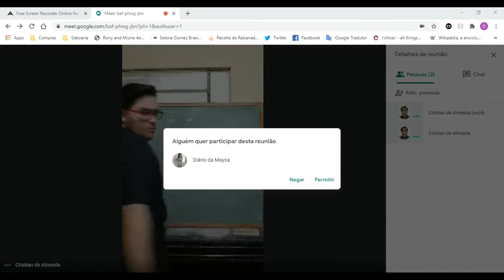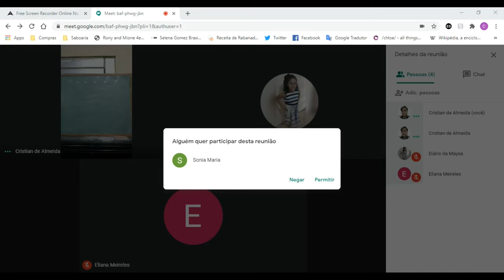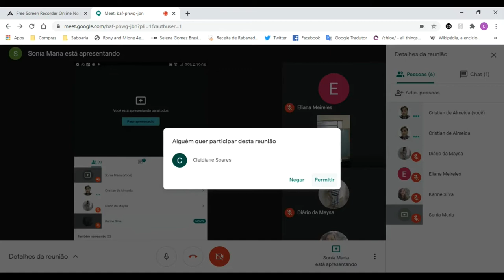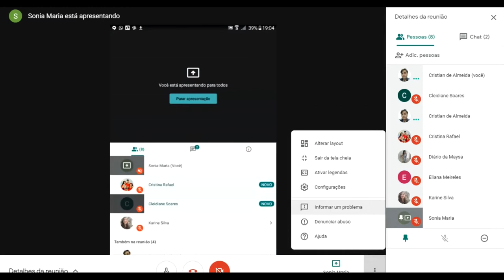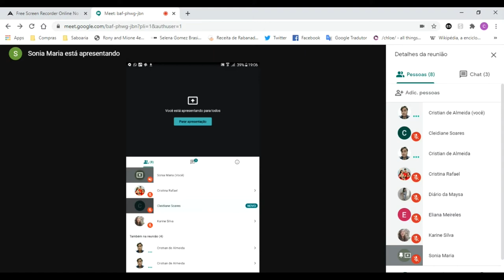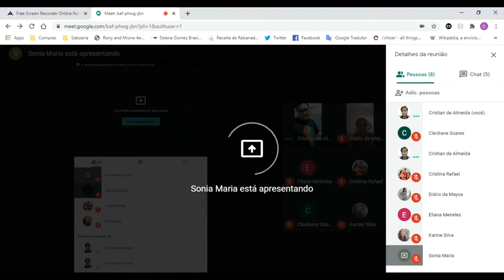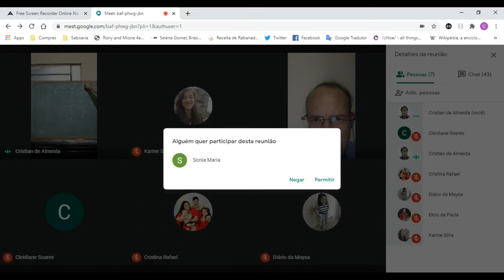Aula ao vivo de 20 de julho de 2020 - CRISTIAN DE ALMEIDA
Nossa primeira aula ao vivo aconteceu dia 20/07/2020.
O tema foi "Divisão rítmica: quadro de valores e formação de compasso simples".